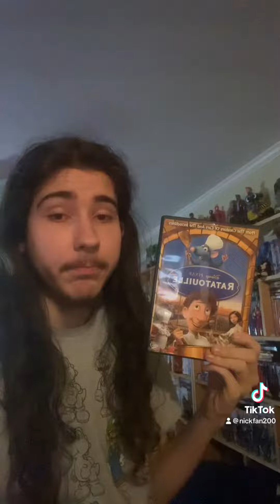anyone can cook ratatouille’s belated 16th anniversary.